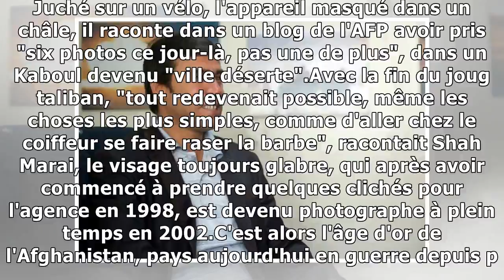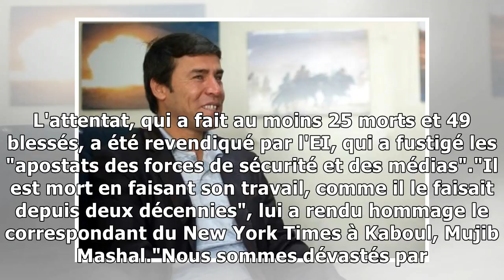Shah Marai, pilier de l'AFP à Kaboul et témoin d'une époque turbulente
Shah Marai disait avoir vu tant de cadavres depuis qu'il travaillait pour l'AFP qu'il n'en dormait plus la nuit. Le chef photographe de l'agence en Afghanistan a été tué lundi dans un double attentat ...